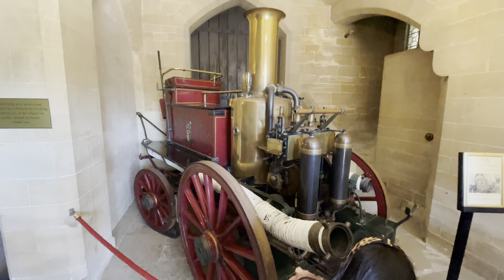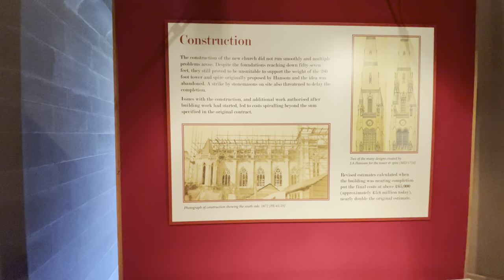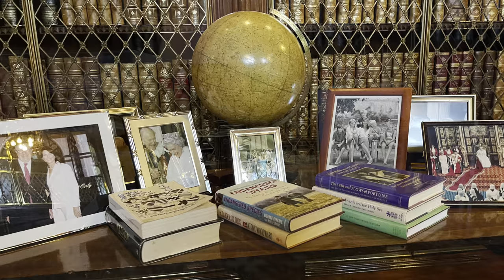Arundel Castle inside video!